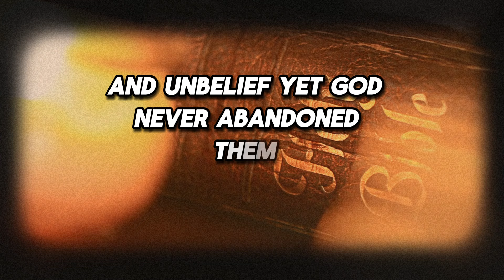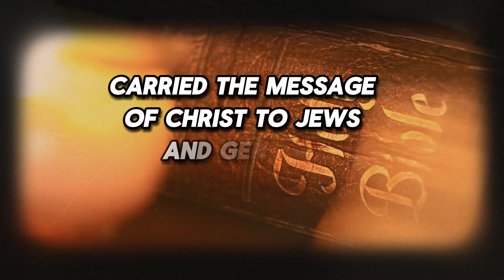the complete story of the Bible like you've never heard it before | Christian motivation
The complete story of the Bible like you've never heard it before | Christian motivation reveals the divine journey of grace, mercy, and redemption woven through scripture. From creation to the resurrection of Jesus Christ, this sacred narrative unveils God’s relentless pursuit of humanity. The complete story of the Bible like you've never heard it before | Christian motivation takes you beyond a historical account, immersing you in God’s unchanging love and promises for a broken world. Experience the triumph of faith and the ultimate victory over sin and death.

Join us in rediscovering the timeless message of salvation and purpose that spans generations. The complete story of the Bible like you've never heard it before | Christian motivation invites you to find your place in God’s grand design. Embrace the hope, trust in His plan, and let His Word transform your life.
Welcome to "Timeless Biblical Wisdom" – a channel dedicated to exploring life’s challenges and blessings through the timeless teachings of the Bible. Each video offers insights and stories from an elderly Christian perspective, sharing God’s wisdom to guide your journey of faith.

Join us as we dive into Biblical lessons that offer comfort, hope, and understanding for everyday life. Your spiritual journey is important, and we’re here to help you grow stronger in faith.

📖 Explore more wisdom:
✨ Follow us for more:
I am the voice behind "Timeless Biblical Wisdom", an elderly storyteller with years of life experience, dedicated to sharing the wisdom of the Bible. My YouTube channel explores timeless Christian philosophy, offering insights and guidance to those seeking comfort and direction through faith.

On this channel, you’ll find lessons from Biblical teachings and reflections on how they can be applied to overcome life's challenges, find inner peace, and strengthen your faith. Each video delves into "Christian philosophy" and "Biblical wisdom", presenting heartfelt advice and spiritual guidance.

Join me on this journey to discover how "Biblical wisdom" and timeless teachings can illuminate your path, giving you the encouragement to live with hope and purpose.